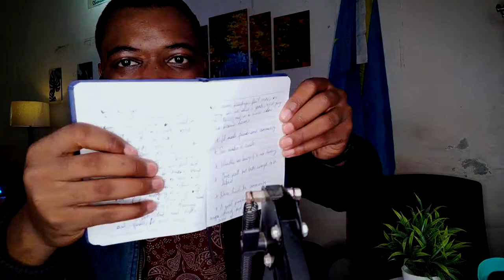Shocking things for an atheist in African Church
When i recorded this video i was purely agaisnt religion and i noted down different points about how i saw a church as a non believer.